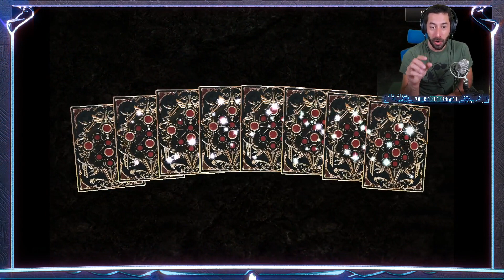Shadowverse - Part 17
Joe Zieja, the voice of Rowen, plays Shadowverse. Part 17.